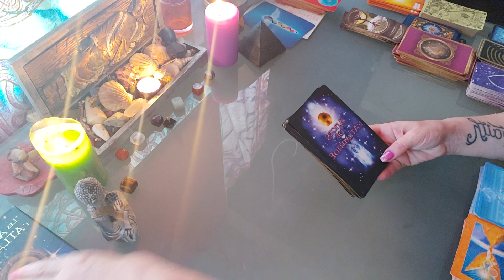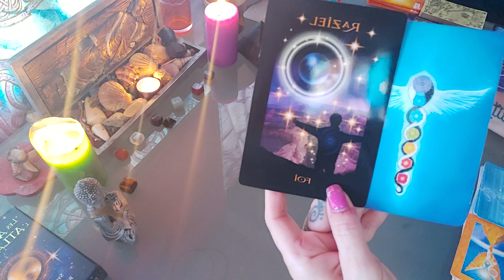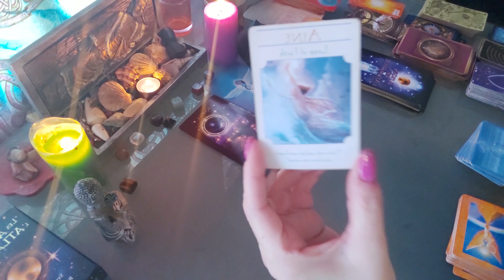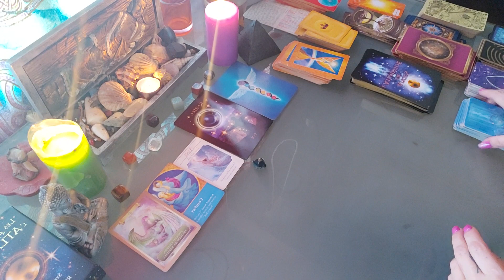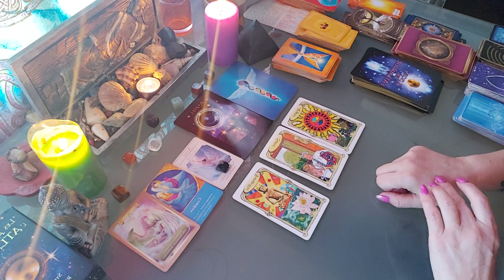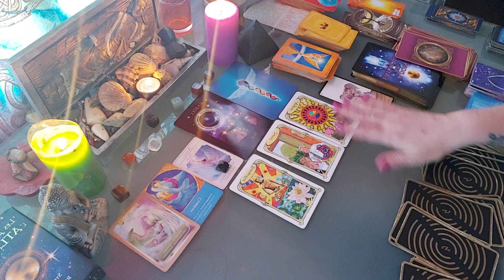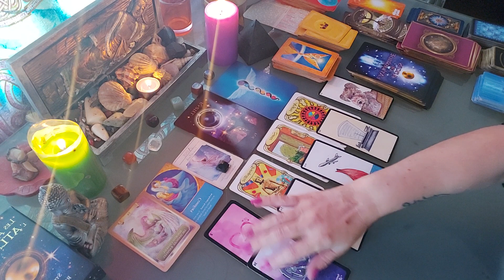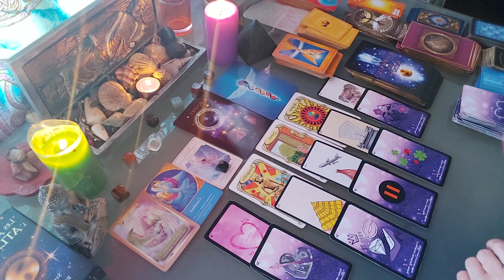🔮🔮 ENERGIES SEMAINE DU 3 AU 9 FEVRIER 2020 🔮🔮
ENERGIES SEMAINE DU 3 FEVRIER AU 9 FÉVRIER 2020 , AVEC ORACLES ET DIFFERENTS TAROTS.